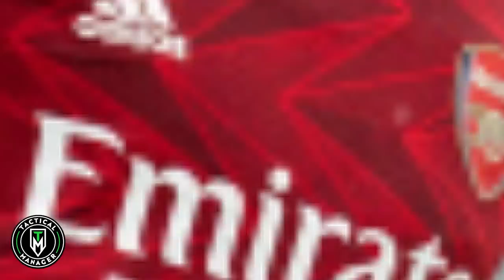Is the USMNT Starting to Lose Dual Nationals?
Akinola choose the CanMNT, Efrain Alvarez choose EL Tri, is this trend starting for the USMNT.
A trend of losing dual nationals, lets talk about it.